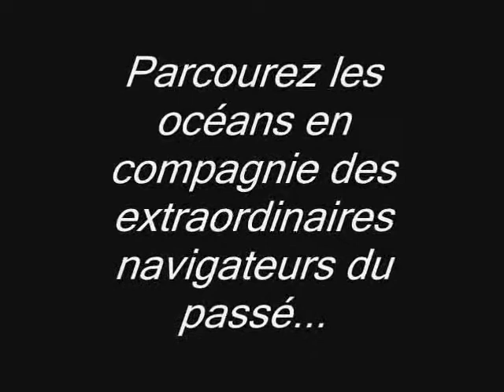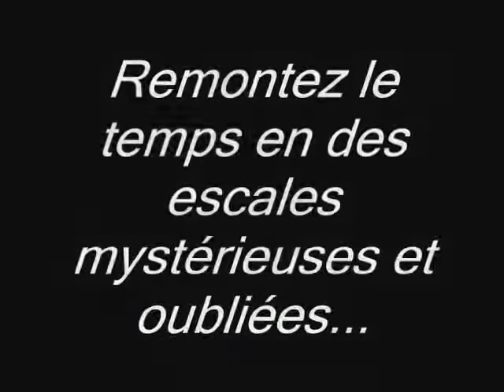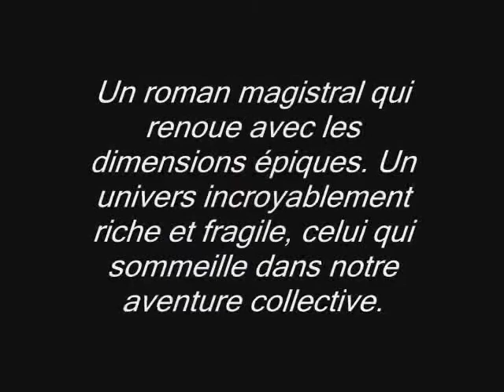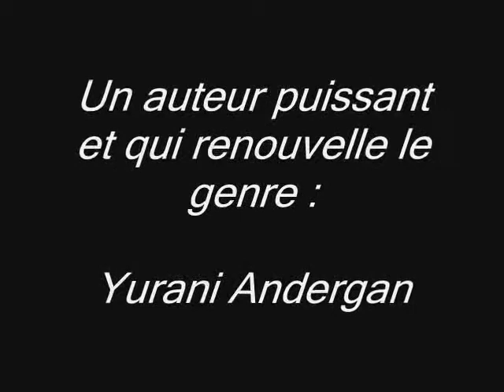Bande annonce roman Les Tétraèdres (Yurani_Andergan)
Première bande-annonce du roman Les Tétraèdres de Yurani Andergan. Parution officielle : 4 juin 2010.
Roman d'aventure et fresque historique remontant sur 20000 ans.
1274 pages. 28 €